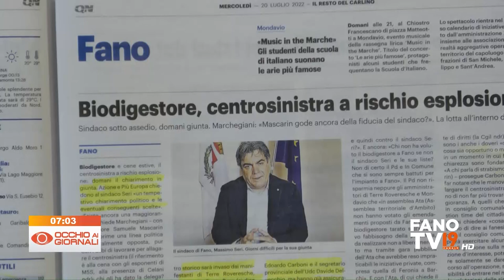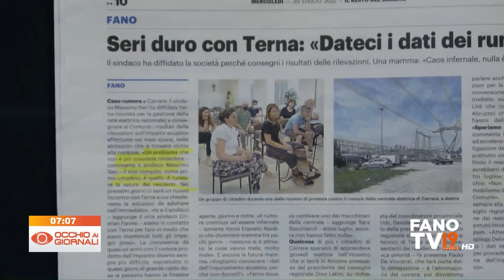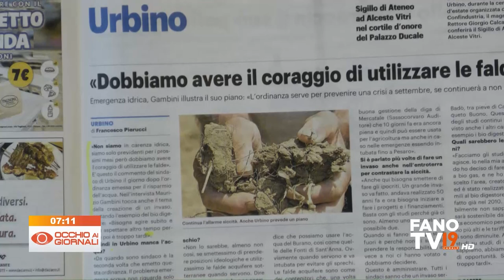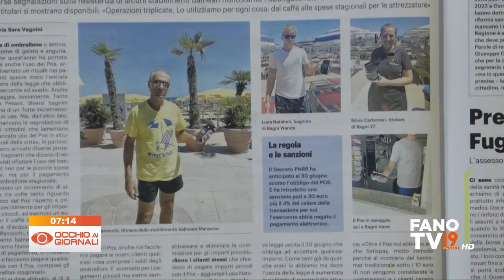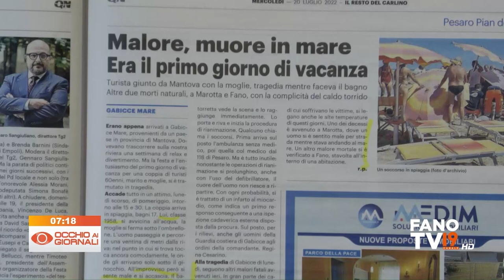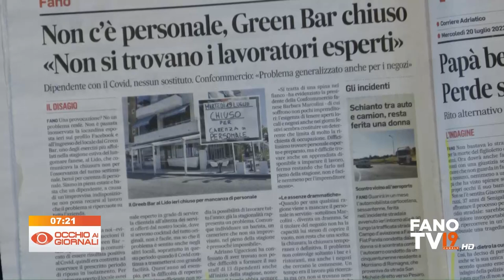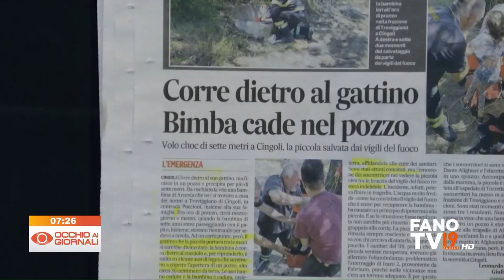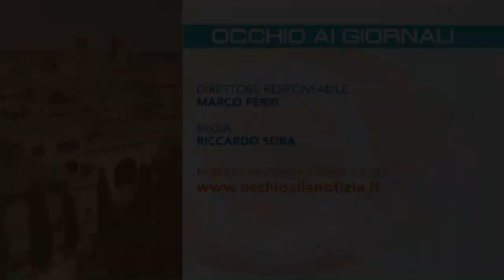Occhio ai Giornali 20 luglio 2022